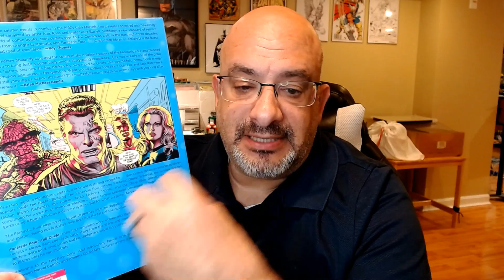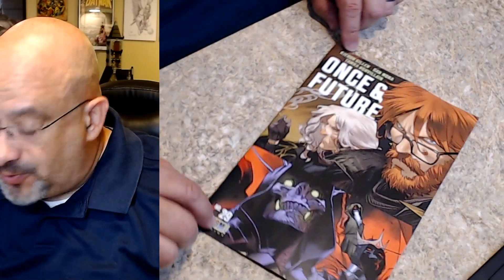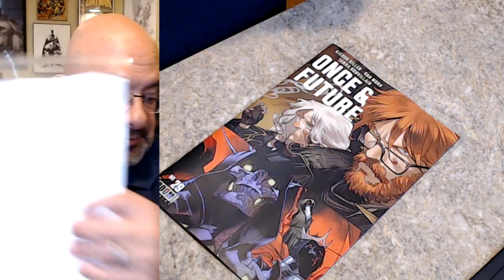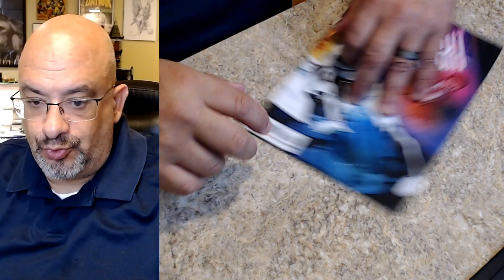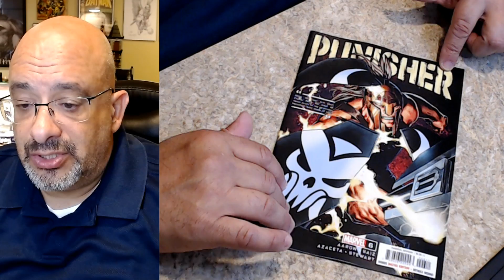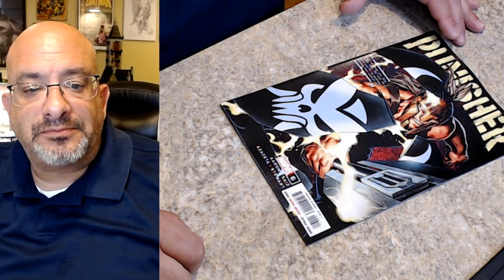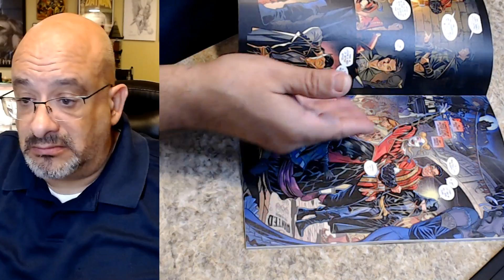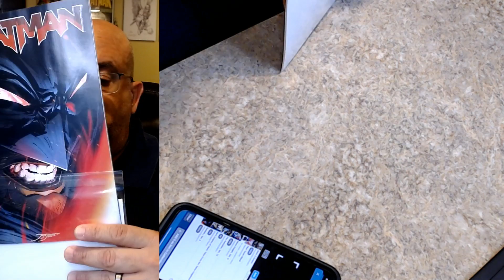NCBD Train Wreck!!!